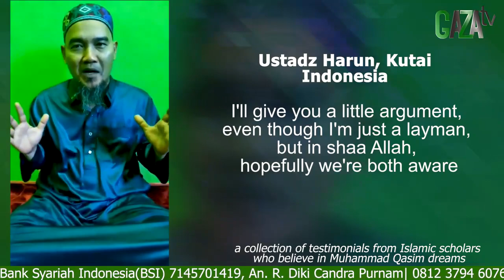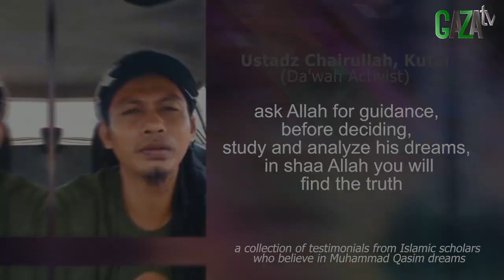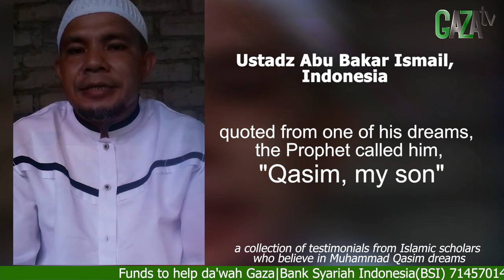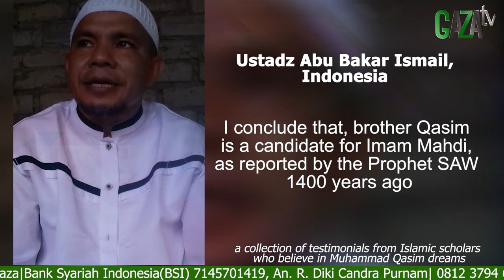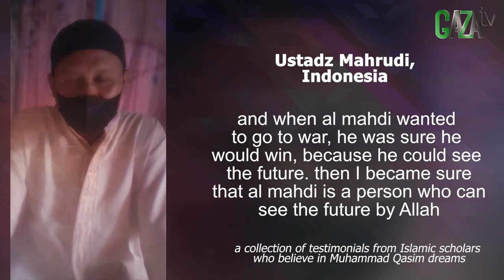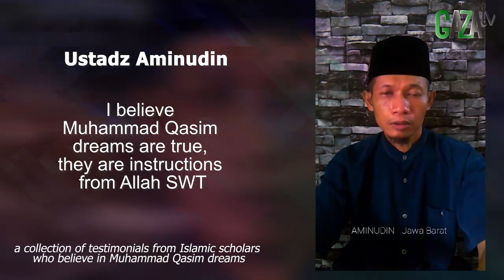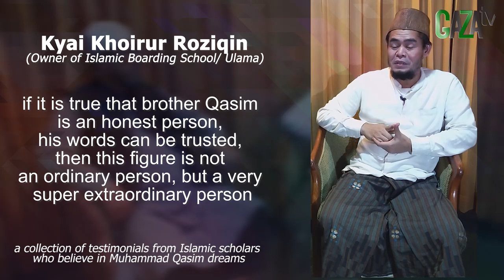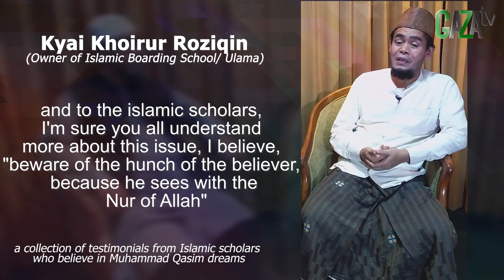Para Ulama yg percaya Mimpi Muhammad Qasim Part.1 || GAZAtv